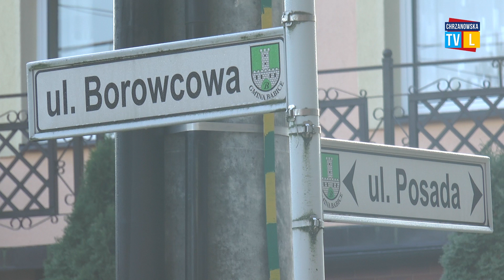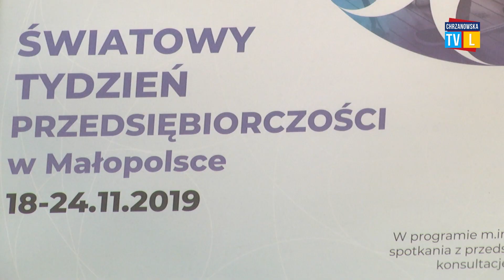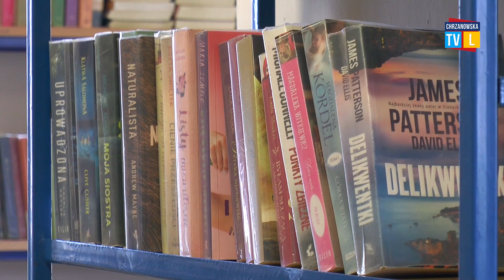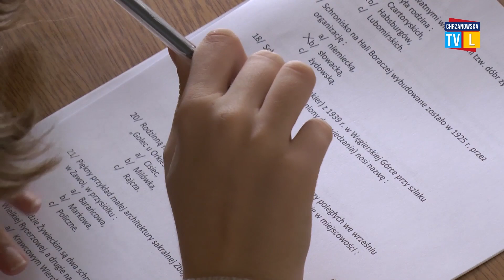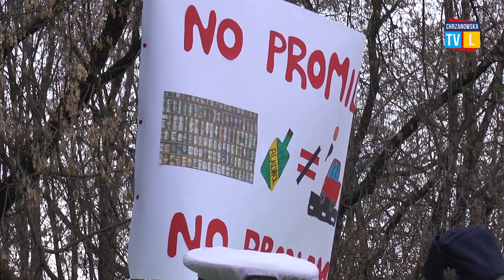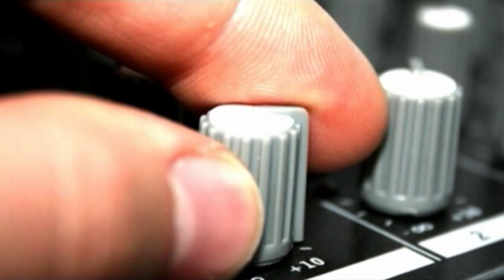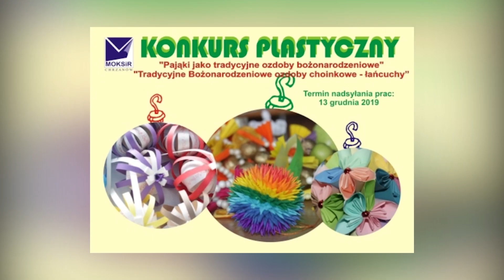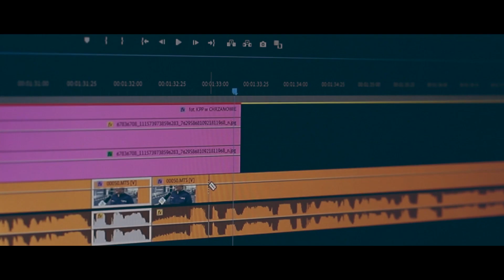Chrzanowska Telewizja Lokalna - Program z 22.11.2019